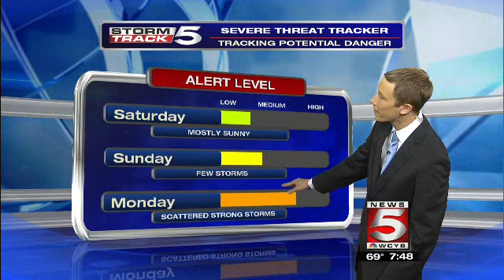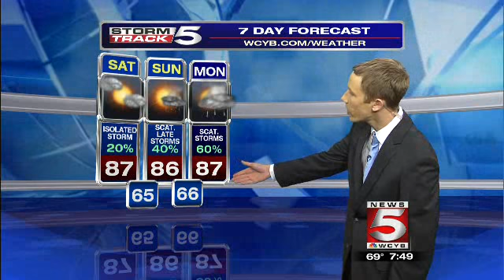Ricky Matthews Main Weather July 11th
@wxrjm on Twitter